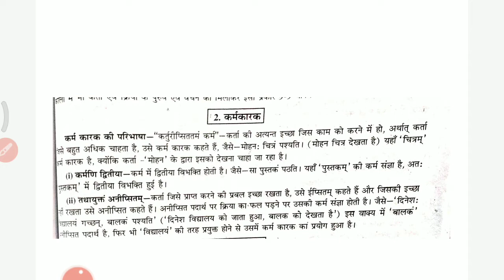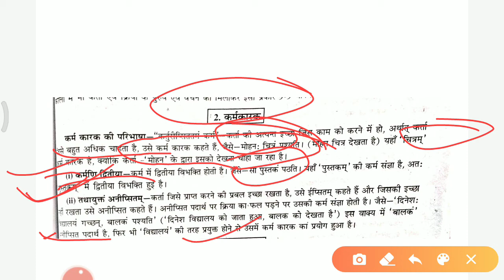2 August 2021(3)